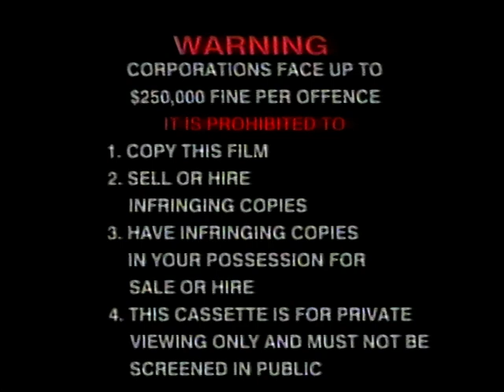Tots TV - Peacocks, Paintings and Packages and Tiny's Brilliant Bike Ride